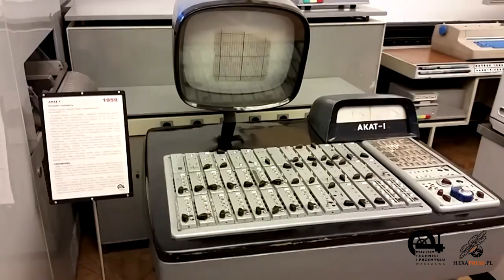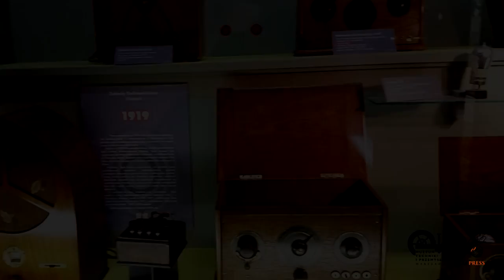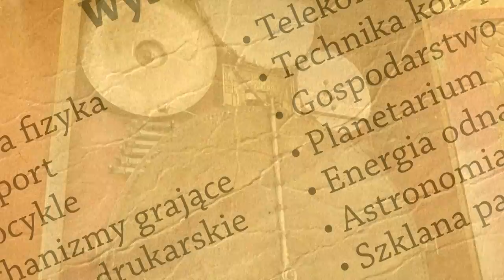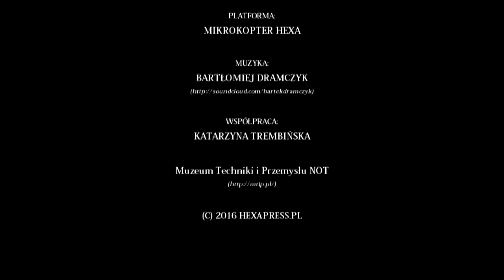Muzeum Techniki i Przemysłu NOT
Zapraszamy do zwiedzania Muzeum Techniki i Przemysłu w Warszawie.